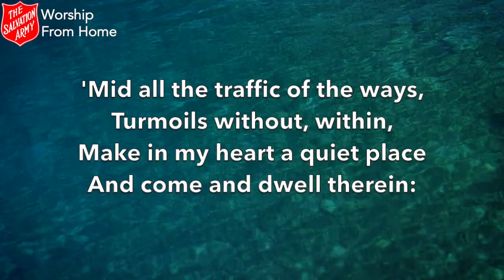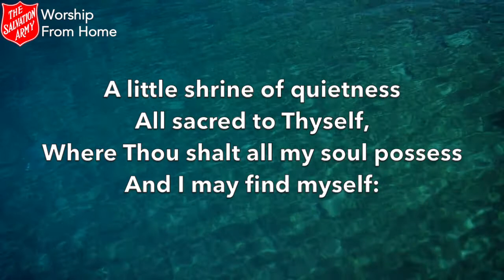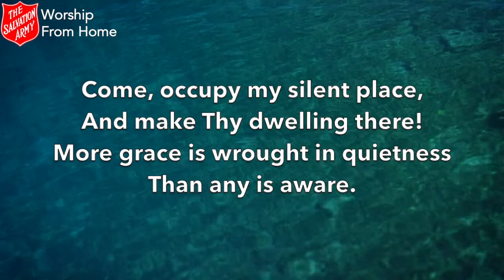Opening Song - 'Mid All The Traffic